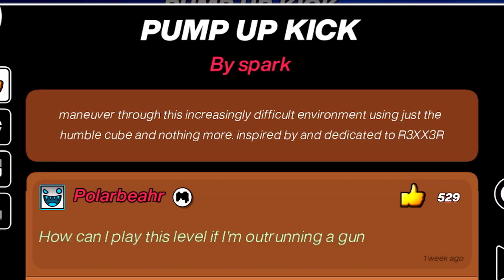Can I Beat a Demon in Math Class?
Before you guys say anything, this was a free day.